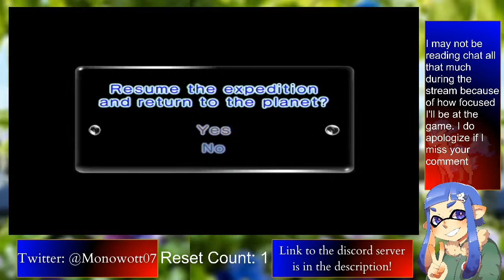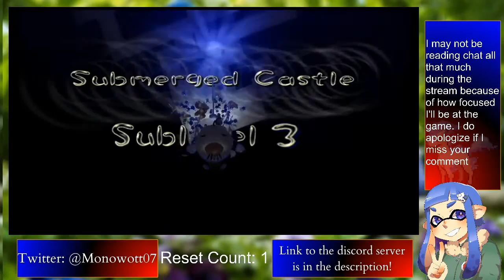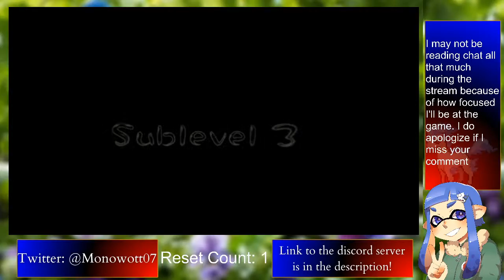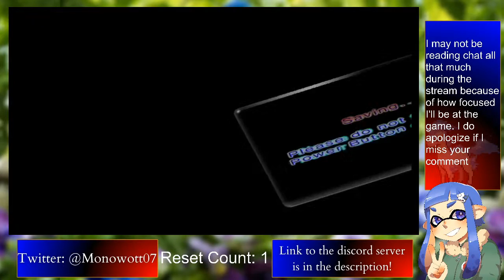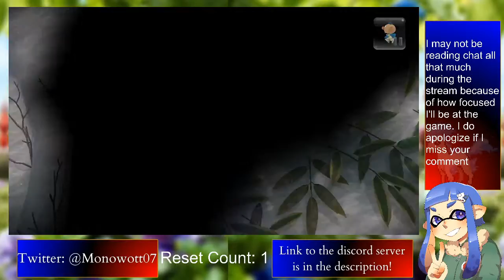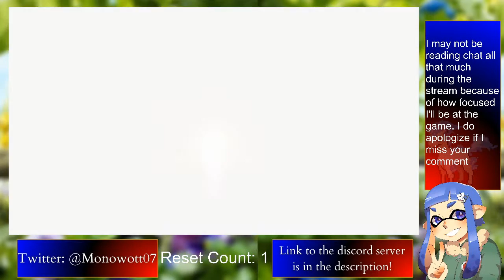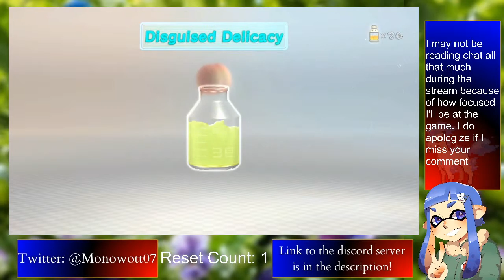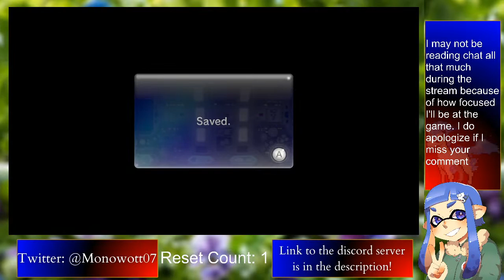Pikmin Marathon! (Pikmin 1, 2 and 3) Part 2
The wait is finally over. Today is the day that I do the Pikmin Marathon. I'll be playing through the first 3 Pikmin games in one stream, all of which will be 100% runs.

Rules for the channel:
-Keep it pg13
-Be respectful to everyone. Don’t be rude
-Don’t spam the same message during the stream (cap, no cap, and emojis). Instant time out, depending on the situation, if you do so.
-No backseat gaming. (Making the streamer play the game your way for example)
-Don't harass the mods (instant time out or ban, depending on the situation, if you do so)
-Do not self promote your channel or any other media
-Any of these rules that are broken will result in a warning the first time, time out the second, and ban the third time. Don't be that guy.